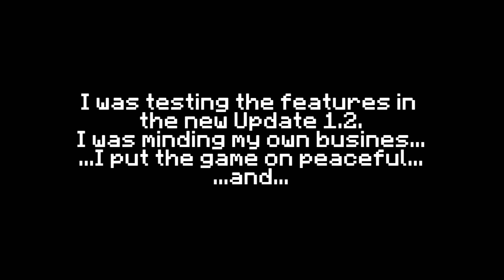Minecraft beta 1.2 - Mobs on Peaceful and another Glitch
Some glitches I found while trying out the new update :)